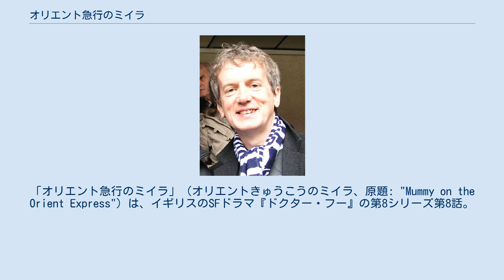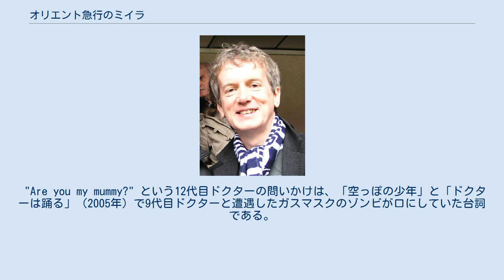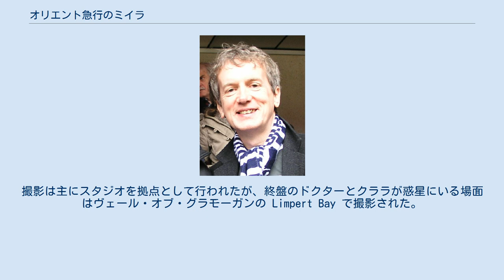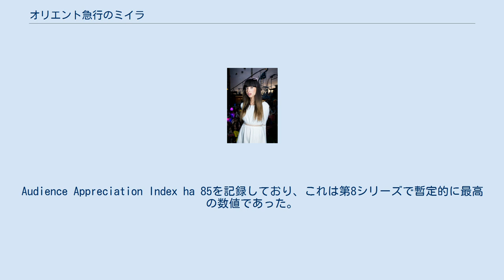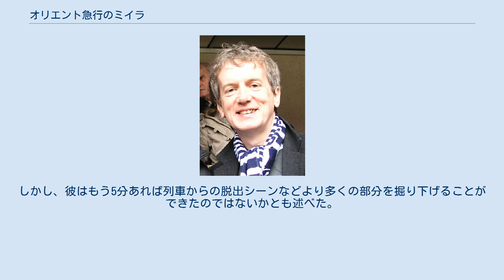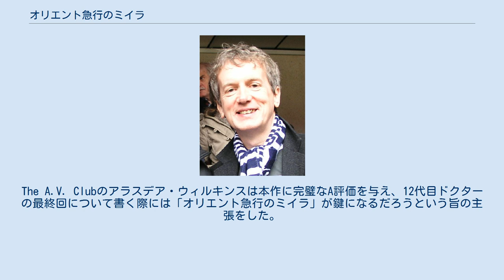オリエント急行のミイラ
「オリエント急行のミイラ」（オリエントきゅうこうのミイラ、原題: "Mummy on the Orient Express"）は、イギリスのSFドラマ『ドクター・フー』の第8シリーズ第8話。
2014年10月11日に BBC One で初放送された。
脚本はジェイミー・マシソン、監督はポール・ウィルムシャーストが担当した。
本作は批評家から肯定的にレビューされた。
 本作では、異星人のタイムトラベラー12代目ドクター（演:ピーター・カパルディ）が悪化したクララ・オズワルド（演:ジェナ・ルイーズ・コールマン）との関係を鑑み、彼女の戸の最後の旅として宇宙のオリエント急行を訪れる。
列車内では乗客の不審死が多発しており、調査の結果、死まで66秒を切った犠牲者以外には視認できないミイラが原因であると判明する。
 "Are you my mummy?" という12代目ドクターの問いかけは、「空っぽの少年」と「ドクターは踊る」（2005年）で9代目ドクターと遭遇したガスマスクのゾンビが口にしていた台詞である。
同じ台詞は「死に覆われた星」（2008年）でも10代目ドクターが発言した。
ドクターはオリエント急行に彼を誘った謎の力が以前ターディスにも電話をかけてきたと述べており、これは「ビッグバン」（2010年）のラストシーンでエジプトの女神が宇宙のオリエント急行に乗って逃げ出したという知らせを11代目ドクターが受け取ったことを指している。
 12代目ドクターはムーアハウス教授にジェリー・ベイビーを勧めている。
これは過去のドクターから続く伝統であり、主に4代目ドクターを代表する仕草であった。
この仕草は新シリーズでは11代目ドクターも「ゲンガーの反乱」（2011年）で行っていた。
 ダニー・ピンクはクララにドクターが彼女の彼氏でないことを思い出させている。
これは「深呼吸」（2014年）で他ならぬ12代目ドクター自身がクララに告げていたことである。
 フランク・スキナー 台本の読み合わせは2014年5月1日に行われ、撮影は5月20日に開始されて6月10日に完了した。
撮影は主にスタジオを拠点として行われたが、終盤のドクターとクララが惑星にいる場面はヴェール・オブ・グラモーガンの Limpert Bay で撮影された。
 ムーアハウス教授役のクリストファー・ヴィラーズはクラシックシリーズの The King's Demons（1983年）に、ピット夫人役のジャネット・ヘンフリーは The Curse of Fenric（1989年）に出演した。
パーキンス役のフランク・スキナーは『ドクター・フー』のファンであり、以前には50周年記念スペシャル The Five(ish) Doctors Reboot（2013年）に出演していた。
 放送当夜の視聴者数は508万人、番組視聴占拠率は22.1%を記録し、その夜では3番目に良い記録を残した。
タイムシフト視聴者を合算すると最終的な視聴者数は711万人に達した。
BBCアメリカの放送は97万人が視聴した。
 「オリエント急行のミイラ」は肯定的にレビューされた。
Audience Appreciation Index ha 85を記録しており、これは第8シリーズで暫定的に最高の数値であった。
 ガーディアン紙のダン・マーティンは本作に肯定的であり、ミイラを「少なくとも、我々をソファの後ろに隠れさせる、適切な新しく怖ろしい怪物だ」と称賛した。
彼は、そのような怪物が第8シリーズには欠けていると感じており、「想像力に見合う製作デザインの勝利だ」とも評価した。
また、彼はジェイミー・マシソンについて"格好良い怪物"と"ぎこちないターディスのダイナミクス"を混ぜたことを称賛した。
しかし、彼は怪物の正体の暴露が面白くなかったと感じた。
デイリー・テレグラフのベン・ローレンスも本作に肯定的で、星4つと評価した。
彼はエピソードの形式と、狭い通路に閉じ込められた感覚や、いつ襲われてもおかしくない不可視の怪物に付きまとわれている感覚を視聴者に与え、彼らを物語に引き込むことができるエピソードの能力を称賛した。
彼はパーキンス役のフランク・スキナーがエピソードの良い幕開けになったと感じたが、クエル大尉役のデイヴィッド・バンバーがさらに印象的だったと述べ、「胸を刺すようだ」と評価した。
また、彼はドクターとクララの関係性の発達を称賛した。
 歌手役のフォクシス デジタ...